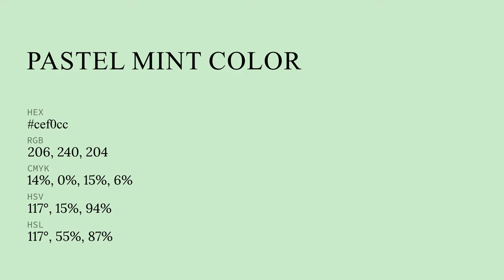Pastel Mint color cef0cc hex color - Green color - Warm color cef0cc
What color is Pastel Mint ? cef0cc hex color - Green color - Warm color cef0cc

Hex cef0cc Color Code is also known as Pastel Mint color.

Hex cef0cc Color code in RGB color code model is created after adding 80.78% red color, 94.12% green color and 80.00% blue color.
Hex cef0cc Color code in CMYK color (process color) code model is generated after subtraction of 14% cyan, 0% magenta, 14% yellow and 5% black.